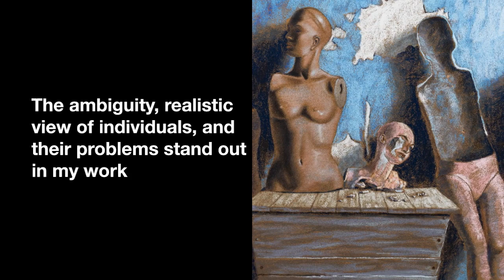Manuel: the medium of oil painting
What inspired you to create works of art and to become an artist? (events, feelings, experiences...)

My personal artistic production begins around the age of five. My first major artistic influence was the discovery around the age of fourteen, of the cinema of the new Hollywood. Watching these films was a significant aesthetic shock because their work was thematically complex, formally innovative, morally ambiguous, and rich in mythical resonance. The new Hollywood has seen the birth of some of the greatest directors and greatest works in the history of cinema where immorality and extreme violence, previously censored by the Hays code, are intertwined in twilight and desperate stories. Ambiguity, the realistic view of individuals and their problems, the willingness to explore the depths of the human soul, and the use of antiheroes are themes that stand out in my pictorial work.

What is your artistic background, the techniques and subjects you have experimented with so far?

I was more of a draftsman than a painter at first, then I experimented with acrylic paint, which I didn't appreciate (Fast drying, lack of nuance, etc.). I discovered oil painting and its secrets in 2010, I was immediately convinced that this technique would serve my purpose. I also really appreciate the dry pastel which also allows me to translate the cold atmospheres that I like.

What are the 3 aspects that differentiate you from other artists, making your work unique?

- The desire not to produce a fashionable work but a timeless work.

- I propose a diagnosis of the contemporary human being by exploring as much as possible what constitutes his strengths and weaknesses.

- I keep a very high level of requirement in order to produce mastered and relevant works.